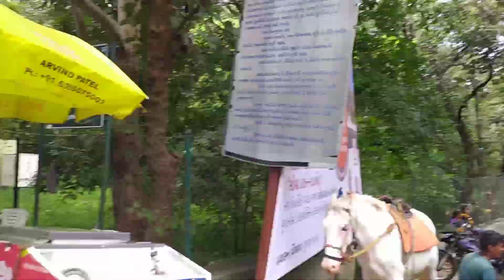Swimming in polo forest a natural pool 😍 | How to swim in open water? | Best picnic place in India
Ahmedabad to Polo forest Full Information Please Watch all Episod
પોળોના જંગલો  Sabhi Part Dekhiye Apko Jane ki Jarurat nhi padegi or agr aap ghumne ke shokin ho to jaye bina nhi reh paoge

Polo forest, also known as Vijaynagar forest, is a dry mixed deciduous forest near Abhapur village in Vijaynagar Taluka, Sabarkantha district, Gujarat, India. It is located at the foothills of the Aravalli range and on the banks of perennial Harnav river, spread over the area of 400 square kilometres

👉 પોળો એ સાબરકાંઠા જિલ્લાના ખેડબ્રહ્મા અને વિજયનગર તાલુકામાં અરવલ્લીની ગિરિમાળા વચ્ચે, હરણાવ નદીને કિનારે આવેલુ સ્થળ છે. આ સ્થળે ચૌદમી અને પંદરમી સદીના પ્રાચીન જૈન અને શિવ મંદીરો મળી આવેલા છે. આ મંદીરોની બાંધણીમાં સોલંકી વંશનું સ્થાપત્ય જોવા મળે છે. પોળ એ સંસ્કૃત ભાષામાંથી ઉતરી આવેલો મારવાડી ભાષાનો શબ્દ છે. જેનો અર્થ 'પ્રવેશદ્વાર' થાય છે. ભૌગોલિક દ્રષ્ટિએ પોળો એ મારવાડ (રાજસ્થાન) અને ઉત્તર ગુજરાતની વચ્ચેનું પ્રવેશદ્વાર છે

👉આ જંગલ સાબરકાંઠા જિલ્લાના વિજયનગર તાલુકામાં આવેલું છે. તે હિંમતનગરથી ૭૦ કિમી અને અમદાવાદથી ૧૫૦ કિમીના અંતરે છે.[૨] અા જંગલની વચ્ચે થઇને હરણાવ નદી વહે છે જેના પર એક મોટો બંધ અને અનેક નાના આડબંધ બાંધવામાં આવ્યા છે.

Team Gujarati Tourister

the main attraction of polo Forest-
👉 harnav river
👉 harnav dam
👉 sharneshwar temple
👉 jain temple

અમદાવાદથી માત્ર 150 કિમી દૂર પ્રકૃતિ પ્રેમીઓ માટે આ જગ્યા સૌથી બેસ્ટ ગણવામાં આવે છે.

અમદાવાદથી માત્ર 150 કિમી દૂર છે આ જગ્યા સાબરકાંઠામાં આવેલું છે આ વન ડે પિકનીક સ્થળઅહીંના ઝરણા અને નદીઓ જોઈ કેરળની યાદ આવી જશે

જંગલોની વચ્ચો વચ્ચ એક એવી જગ્યા આવેલી છે જ્યાં જઈને તમે ખુશ થઈ જશો. આ જગ્યા રાજસ્થાનનો પ્રવેશ દ્વાર છે. જે અમદાવાદથી માત્ર 150 કિમી દૂર આવ્યો છે. પ્રકૃતિ પ્રેમીઓ માટે આ જગ્યા સૌથી બેસ્ટ ગણવામાં આવે છે.

ફેમિલી સાથે વન ડે પીકનીકની બેસ્ટ જગ્યા
પોળો ફોરેસ્ટ જવા માટે આ સમય બેસ્ટ ગણવામાં આવે છે. કારણ કે ચોમાસાની સીઝનમાં અહીં પ્રકૃતિ સોળે કળાએ ખીલી ઉઠે છે. પણ જો તમે ફેમિલી સાથે પીકનીક પર જવા માંગતા હોવ તો ઘરેથી તમારી સાથે ભોજન પણ લઈ જઈ શકો છો. ત્યાં રાત્ર રોકાઈ શકાય તેની કોઈ વ્યવસ્થા નથી માટે તમારા સાથે પુરતો સામાન લઈને જવુ વધારે યોગ્ય રહેશે.

Shukriya Hamare video pe itna pyaar dene ke liye!!!😘♥️